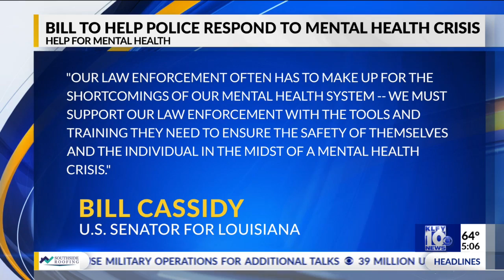DANIELLE MENTAL HEALTH 5AM